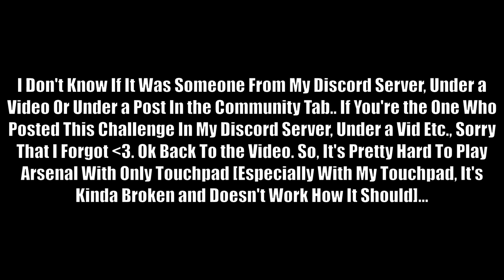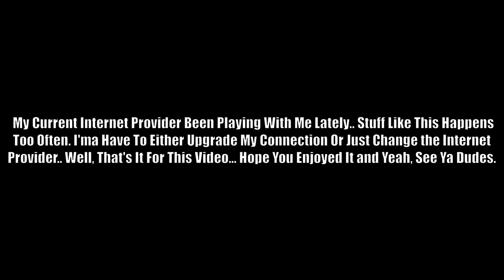Playing Arsenal With a Touchpad... | Roblox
So Today, I'm Gonna Play Arsenal With My Laptop's Touchpad.. Yes, You Read That Right. With a Freaking Touchpad... I Never Played Anything With a Touchpad So Like.. Idk How It's Gonna Be. I Can Say That People That Play On a Touchpad Are Just Crazy! I Couldn't... In the First Round, I Was Pretty Bad Because I Didn't Set Up the Touchpad For Gaming. I Fixed It In the Second Round So I Did Kinda Better! Fun Fact: That Laptop From the Thumbnail Is Actually My Laptop lol. I Took an Image Of It With My Phone and Used It For the Thumbnail. You'll Find There Some Useful Links Such As Discord Server Link, Twitter Account Link Or Roblox Group Link! Alright, Hope You Enjoy!

⚠️ Members Gets Exclusive Perks & Rewards!